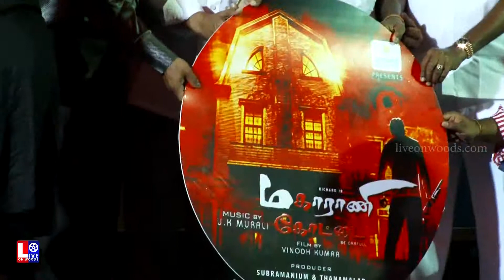Maharani Kottai Movie Audio Launch Video | HD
Maharani Kottai Movie Audio Launch @ Tamil